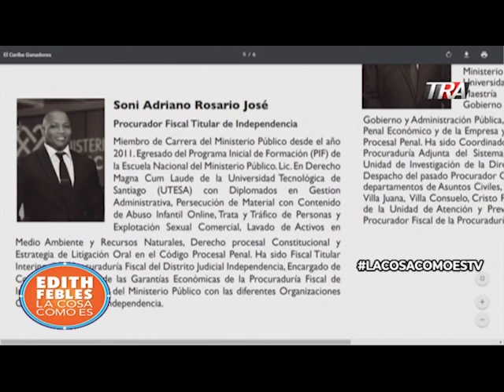Edith Febles | 3/5 El concurso con cartas marcadas para escoger fiscales en RD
En la antesala de la realización del concurso para escoger fiscales en RD en el mes de julio del 2018 la periodista Edith Febles denunció que éste corría con cartas marcadas previamente. Febles documentó al menos nueve nombres de las personas que serían favorecidas con cargos y mostró una fotografía donde, aseguró, estaba la mayoría de los preseleccionados.
El concurso fue convocado por el Consejo Superior del Ministerio Público para sustituir 33 fiscales y procuradores de corte, a 11 Procuradores (as) Generales de Cortes de Apelación Titulares de Procuradurías Regionales, 7 de Procuradurías Especializadas y 22 de distintas fiscalías del país.
La denuncia que tuvo un gran impacto público adelantó un proceso cuyos vaticinios se cumplieron casi a pie de la letra. En septiembre, cuando fueron seleccionados los fiscales, Febles hizo la comparación entre su denuncia original y los resultados. El resumen que aquí le presentamos es parte de ese trabajo.

LaCosaComoEs 31/12/18